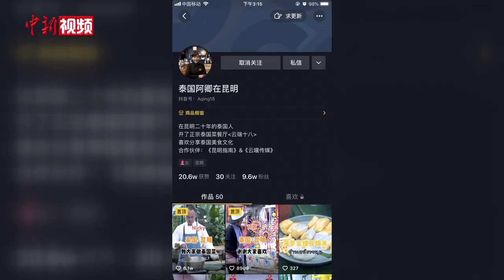泰国“网红”阿卿在中国的“美味”生活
在中国某互联网平台，来中国20余年的泰国人阿卿(全名吴敏卿)拍摄的泰国菜系列短视频，已获得近千万播放量。作为一名新晋“网红”，她的粉丝数即将突破10万。近日，记者采访阿卿，讲述她在中国的精彩生活。

在现实生活中，阿卿还创建了2个泰国菜餐厅品牌，拥有自己的贸易公司和电商公司，是多个泰国知名品牌在中国的代理商。多年来，阿卿见证了昆明的变化。

事实上，阿卿也是推动泰国商品走进中国的商人之一。她代理的多个泰国食品品牌不仅成功走进各大商场超市，还进军电商渠道。

线上的销售成绩让泰国供货商惊叹，认准中国互联网经济发展潜力的阿卿，还开启自己的“网红”养成之路。如今，她们在网上保持月均发布3条视频，教大家做泰国菜。并穿插介绍泰国文化，吸引众多中泰粉丝。

不久前，阿卿还参与到“春暖一江水 畅Xiang彩云南”澜湄六国新春文化交流活动的拍摄中，代表在云南的泰国人送出新春祝福。

在新近发布的短视频中，阿卿开始跟朋友们学云南方言、煮小锅米线，还带大家逛起昆明老街和菜市场。阿卿表示，在让中国人更了解泰国的同时，自己也想让泰国人更了解中国。（刀志楠 胡远航）